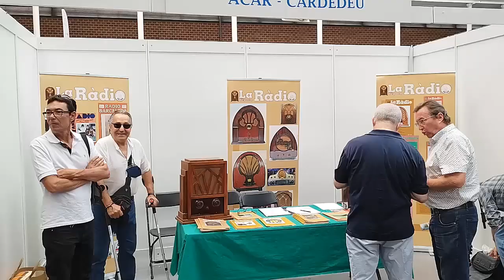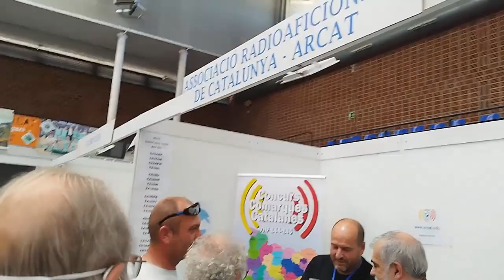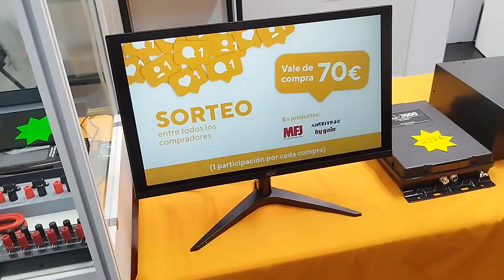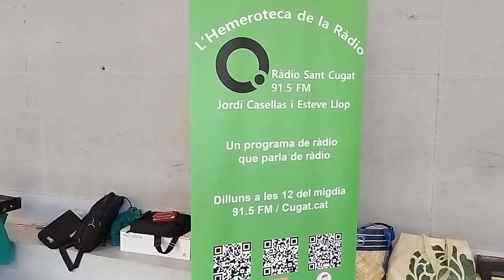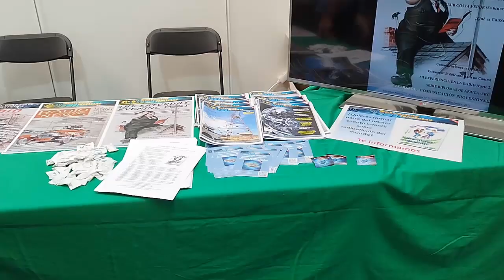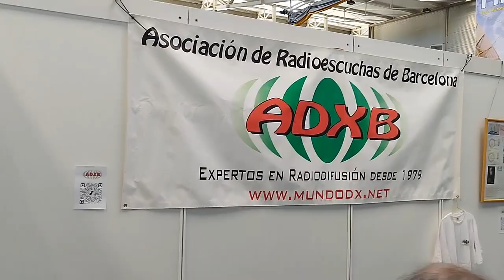ADXB en el 26º MERCA-HAM 2022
ADXB está presente en el 26º MERCA-HAM 2022 organizado por el Radio Club del Valles , celebrado en Cerdanyola del Valles (Barcelona) en su ubicación del Polideportivo Guiera.